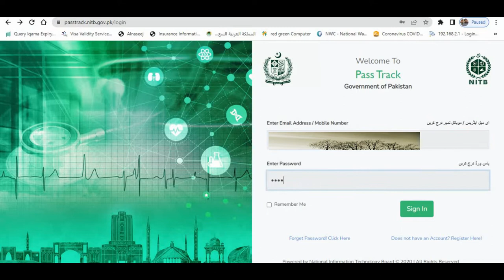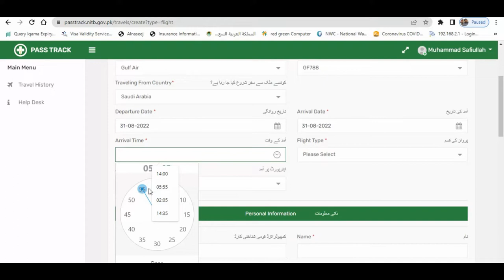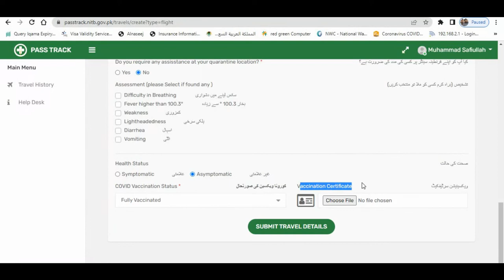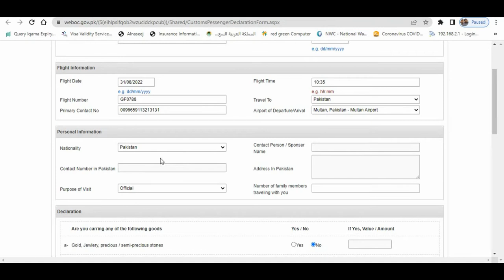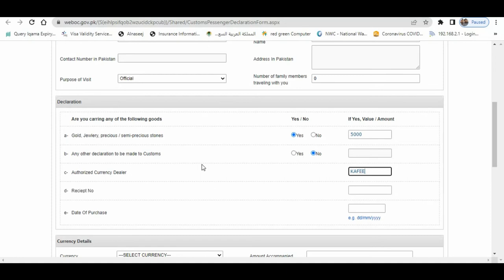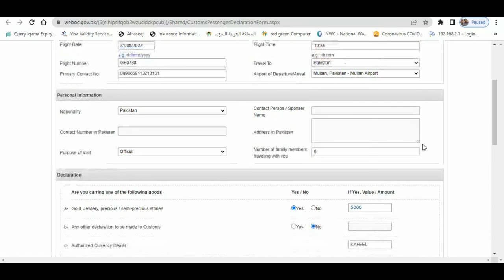Pakistani say Saudi Arabia Safar karnay kay liay Aham Documents!! 2022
@saudia @pakistaninternationalairli2600 @Important Documents
Important documents Required when traveling from saudi arabia to Pakistan and Traveling from Pakistan to Saudi Arabia.